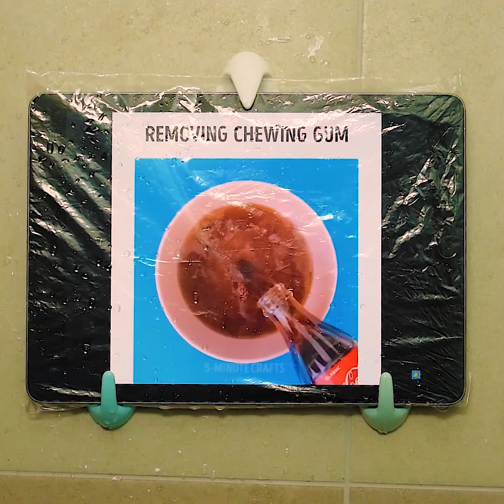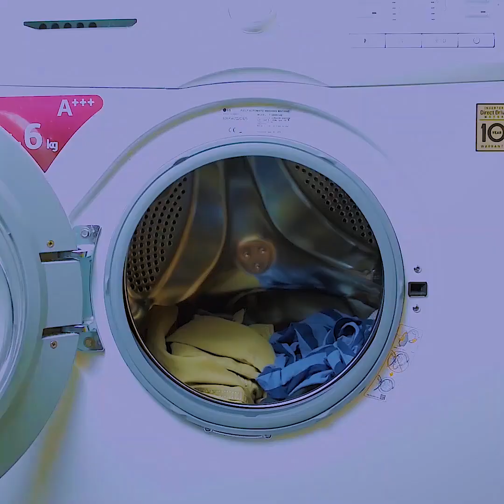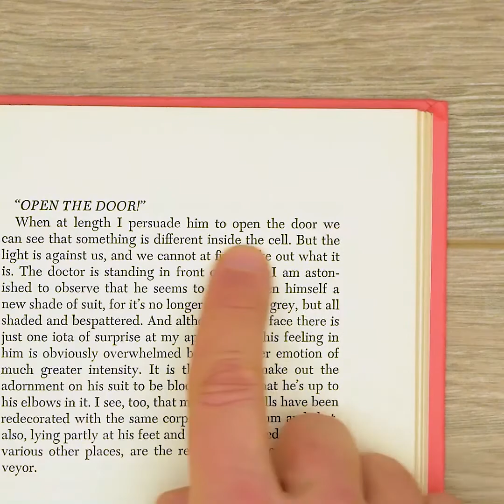28 BATHROOM HACKS | ARE YOU SPENDING A LOT OF TIME IN THE BATHROOM?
Are you spending a lot of time in the bathroom? With us learn how to save time and money. In this video, you can find out genius bathroom life hacks! Learn how to container for the brush.
In this video, you can see Simple ideas for various things in the house, try these Cool DIY Ideas